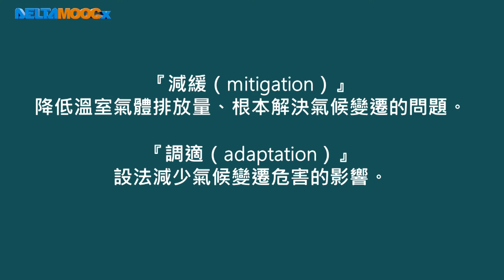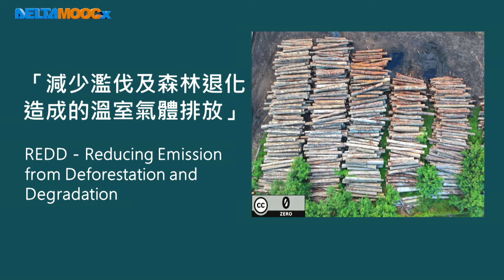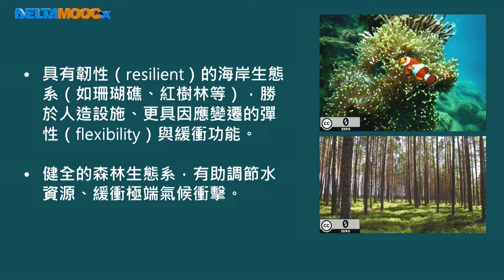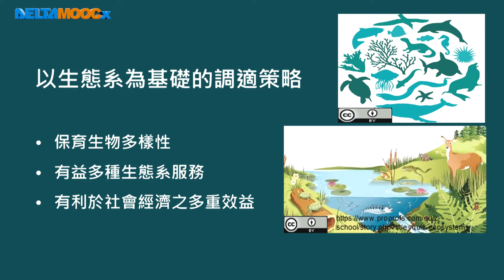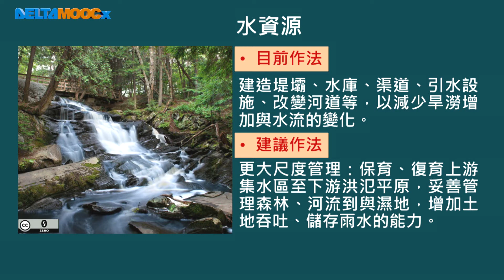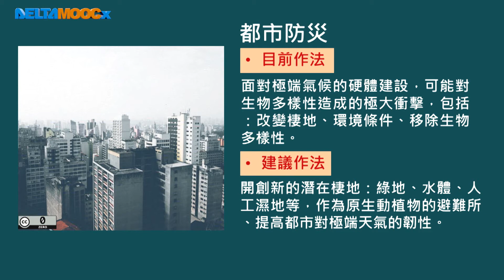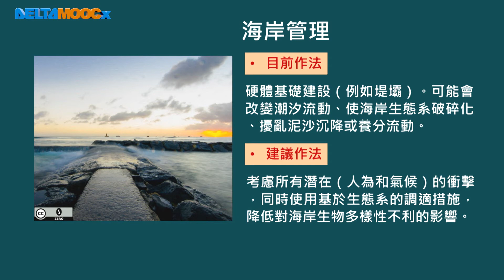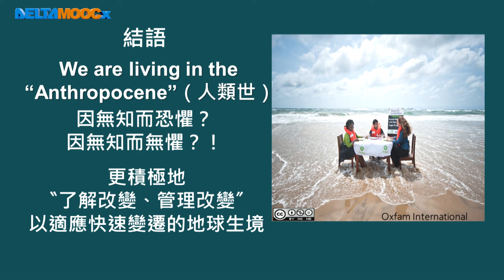選修生物IV、地科_氣候變遷與環境_氣候變遷_減緩與調適-以生態系為基礎的調適策略_陳一菁